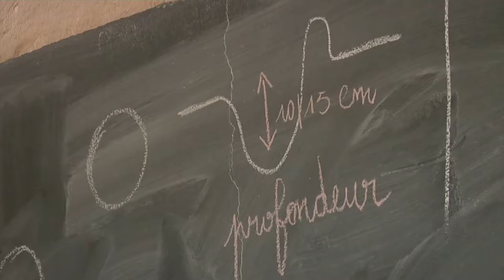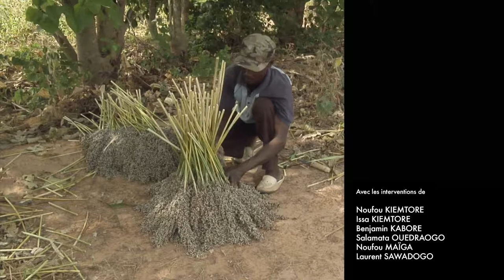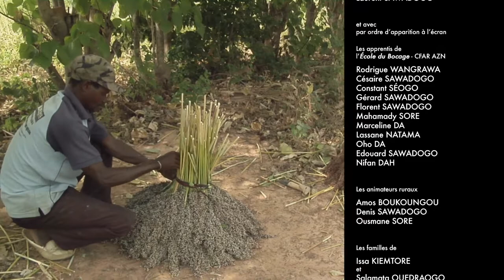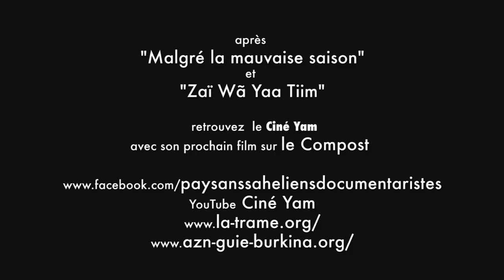Zaï Wa Yaa Tiim - VF - Le Zaï est une solution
"Zaï Wa Yaa Tiim" fait suite à "Malgré la mauvaise saison".
Ce documentaire consacré à la technique du Zaï est le deuxième film du Ciné Yam de la collection de cinq épisodes sur le Zaï et le Compost. Cette série qui a pour objectif la transmission de pratiques d'agroécologie sahélienne développées à l'AZN au Burkina Faso est libre de droit.
Ici en version Français-Mooré avec sous titres en Français , vous pouvez le trouver en version Mooré et bientôt en Anglais.